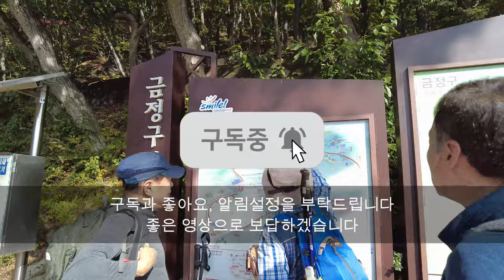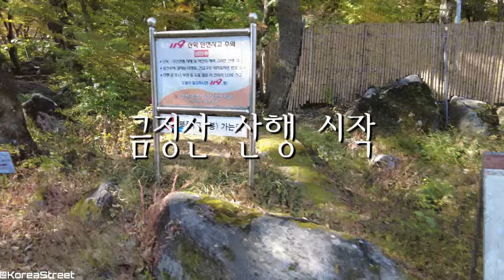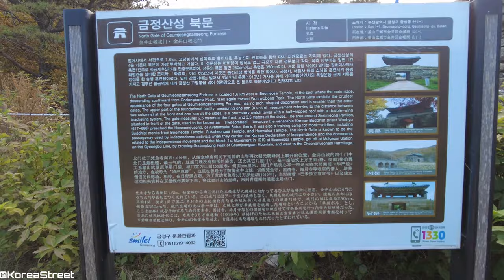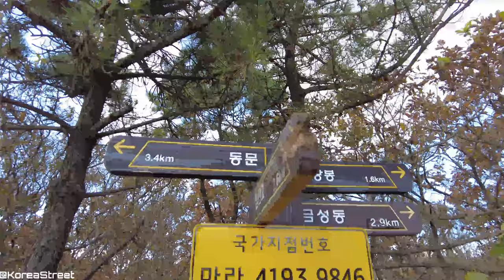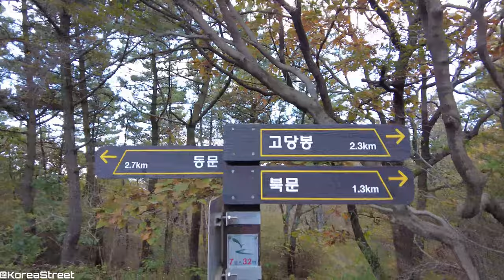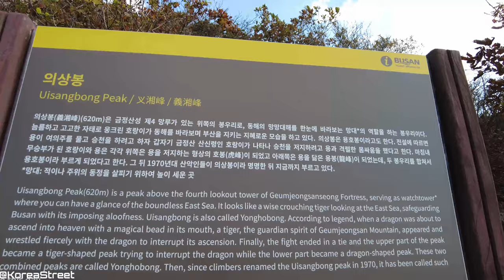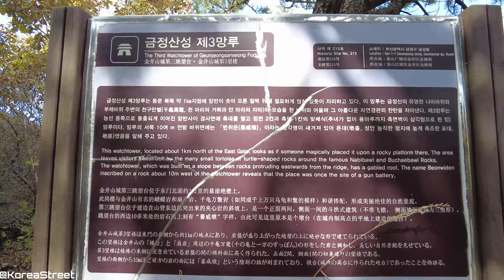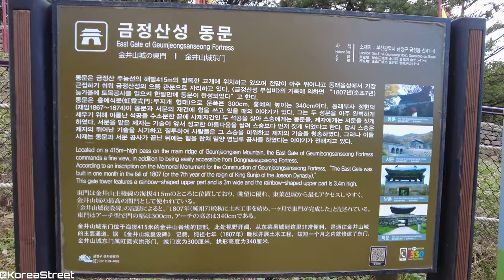[4K KOREA] 금정산 가을 등반. 범어사를 지나 북문, 4망루 3망루 억새풀, 동문까지 트레킹 Autumn Climbing Geumjeongsan Mountain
00:00 인트로
02:33 범어사 입구
07:20 범어사 일주문
07:50 범어사 천왕문
08:42 범어사 불이문
10:44 범어사 대웅전
13:12 금정산 산행 시작
23:15 금정산성 북문
24:12 금정산 고당봉
45:00 금정산 원효봉
57:08 금정산 의상봉
01:00:35 금정산성 제4망루
01:15:03 금정산성 제3망루
01:19:20 금정산성 동문

저는 걷는 걸 좋아하고, 여행도 좋아합니다. 이 채널은 한국을 걸어서 여행하는 다양한 영상을  올리고 있습니다.